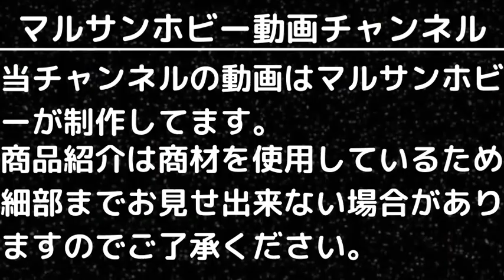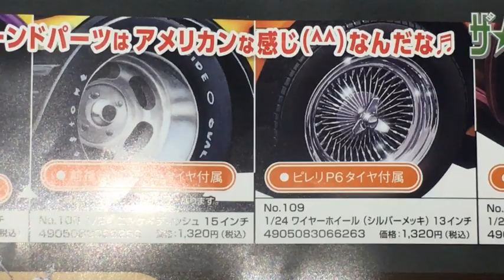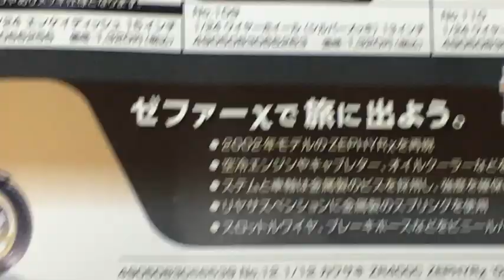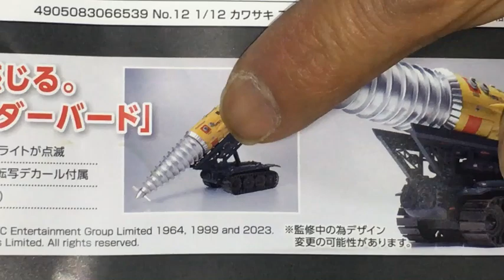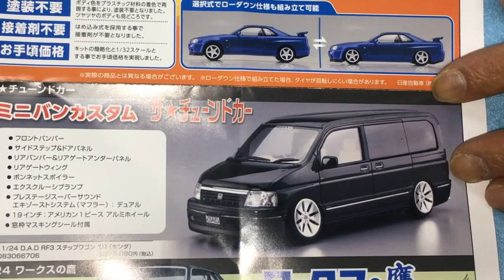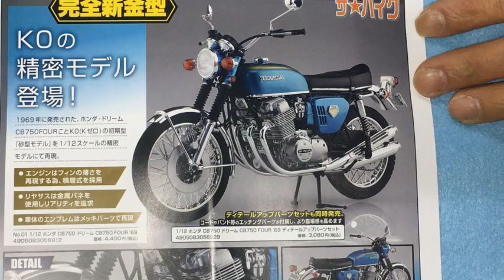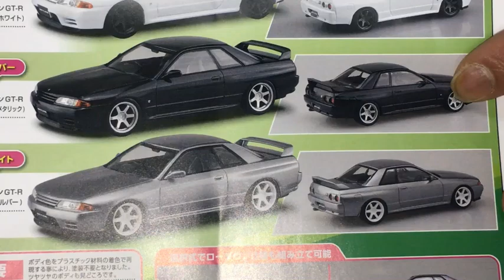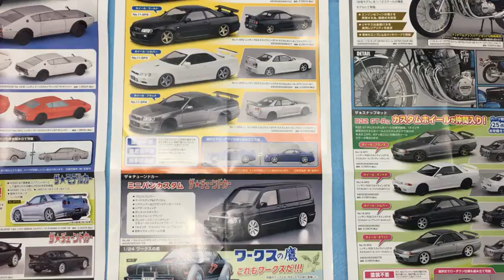【プラモデル新製品情報】2023年5-7月プラモデル(アオシマ)新製品ラインアップ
2023年5-7つに発売されるプラモデル(アオシマ)新製品情報をわかる範囲内でご紹介します。